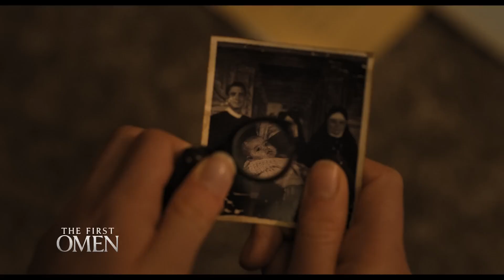The First Omen (2024) Trailer HD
Create something to fear.

When a young American woman is sent to Rome to begin a life of service to the church, she encounters a darkness that causes her to question her own faith and uncovers a terrifying conspiracy that hopes to bring about the birth of evil incarnate.

Director
Arkasha Stevenson
Writers
Tim Smith -Arkasha Stevenson -Keith Thomas
Stars
Nell Tiger Free -Ralph Ineson -Sonia Braga -Bill Nighy -María Caballero